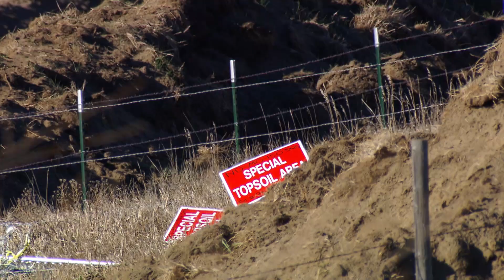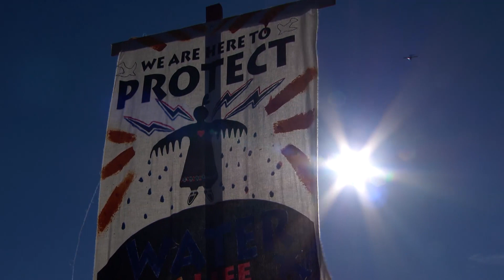Water Protectors v. DAPL